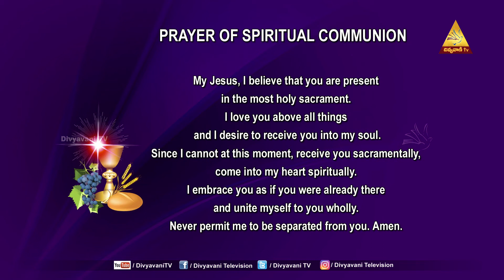HOLY MASS | FR. P.ARUL DAS SDB | TO BE MINDFUL OF OUR INNER VOICE.| 30 JUNE 22 | 12PM | DIVYAVANI TV